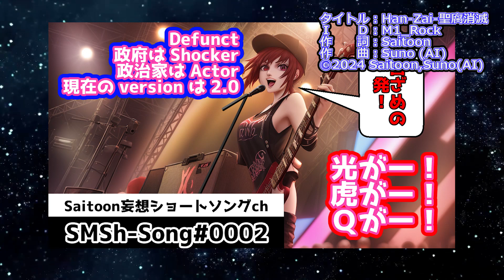H犯Z罪聖腐消滅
タイトル：HZ聖腐消滅
作品ID：HZSD-M1_Rock
作詞：Saitoon
作曲：Suno

歌詞

Defunct
政府は Shocker
支配の lower layer
オオボスキョセンも show
政治家は Actor
現在の version は two point zero
決められたセリフ bio android
政治は　Scenario of Darkness
用済み Actor 無様にアボーン
闇の潰し合いで　成果を intercept
光が、虎が、Qが、もう、バレてる
残党は、手を引け、Han-No-Zai-No-聖-No-腐は
Defunct Let's rebuild
Defunct...